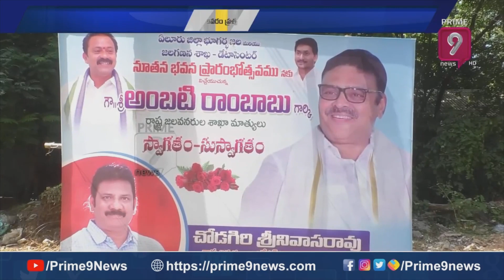పోలవరం ప్రాజెక్టు పూర్తి కాకపోవడానికి కారణం చంద్రబాబే కారణం | Polavaram Project | Prime9 News